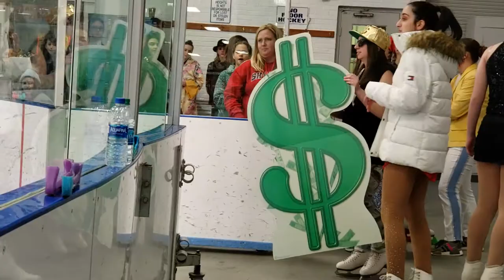Rachel Glazer "Money" Showcase 2019